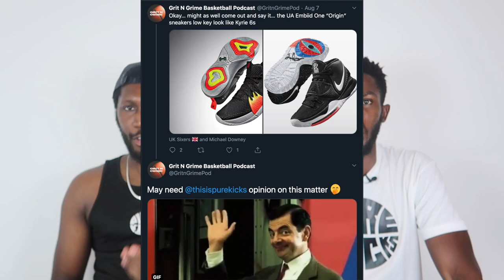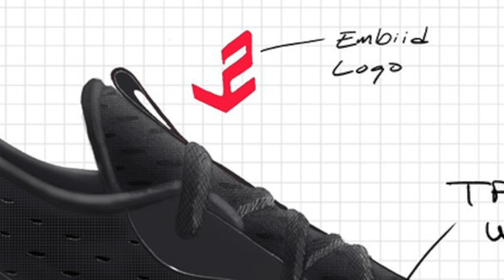UNDER ARMOUR EMBIID ONE REACTION/FIRST IMPRESSIONS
We take a closer look at the newly announced Embiid One by Under Armour! The first big man to have a signature in a while, we got ALOT to say about this shoe! Check it Out!

Don't forget to show your support and THUMBS UP this video and let us know your thoughts, opinions and feedback in the COMMENT section below!

EP. 007:  WIN BY TWO PODCAST - THE NIKE MONOPOLY